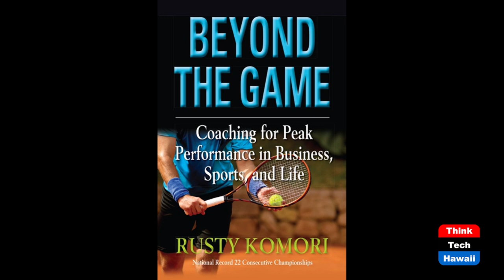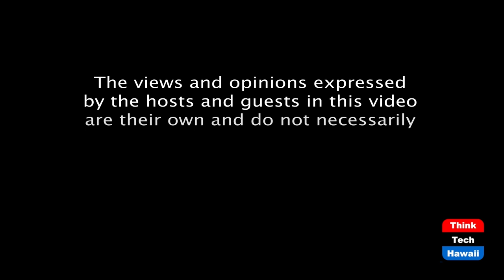2020 Miss Teen USA Ki'ilani Arruda (Beyond The Lines)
Beyond The Crown.  The host for this episode is Rusty Komori.  The guest for this episode is Ki'ilani Arruda.

We talk with Ki'ilani about winning Miss Kauai Teen USA in 2018, finishing 2nd runner up at Miss Hawaii Teen USA, and entering the pageant again the following year winning Miss Hawaii Teen USA and going on to nationals winning the crown as 2020 Miss Teen USA.